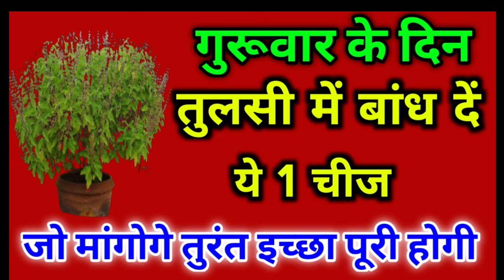गुरूवार के दिन तुलसी में बांध देना यह 1 चीज हर मनोकामना तुरंत पूरी होगी